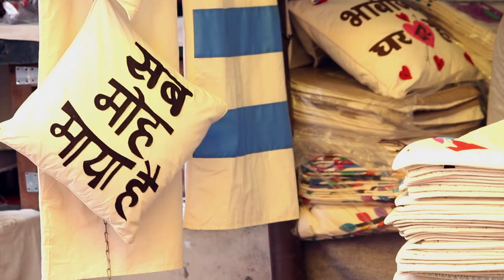Delhi Haat | INA | Place To Visit In Delhi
Dilli Haat is a paid-entrance open-air food plaza and craft bazaar located in Delhi, run by Delhi Tourism and Transportation Development Corporation (DTTDC). Unlike the traditional weekly market, the village Haat, Dilli Haat is permanent. It is located in the commercial centres of SouthDelhi, opposite INA market. The 6 acres of land on which this complex is situated was salvaged as part of a reclamation project and transformed into a plaza. Extensive foundation work, small thatched roof cottages and kiosks give the plaza a village atmosphere. Some shops are permanent but other sellers are rotated, usually for fifteen days. Products offered may include rosewood and sandalwood carvings, embellished camel hide footwear, sophisticated fabric and drapery, gems, beads, brassware, metal crafts, and silk & wool fabrics. A number of shows promoting handicrafts and handlooms are held at the exhibition hall in the complex. To sell wares, there is an application process; spaces are allocated according to which state the seller is from. In all, Dilli Haat, INA Market has 62 stalls allotted on a rotational basis to craftsmen for a payment of INR 100 per day for a maximum period of 15 Days.